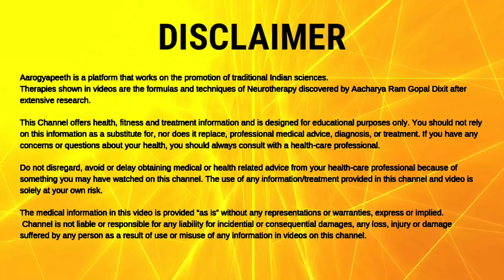भूख नहीं लगती ? अपनाये ये तरीके पहले दिन असर शुरू with ( Acharya Ram Gopal Dixit )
2/6 Lower Ground Floor, Near Patel Nagar Metro Station and Metro Pillar No. 193. Below ICICI Bank, Main Patel Road, West Patel Nagar. Delhi-110008